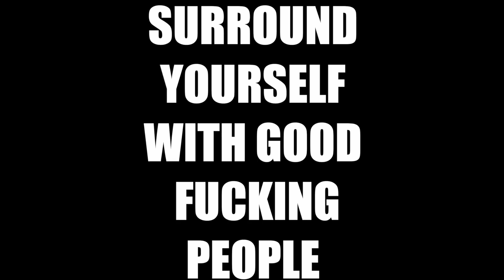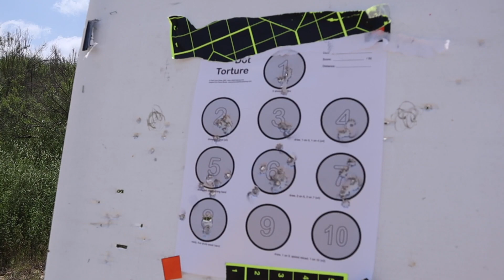The Adventures of Pete and Dakota |The Daily Dash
It looked like a fine Wednesday to go out for some training with Pete Thompson!

show us your support!

The Daily Dash vlog is about documenting my journey and sharing the good the bad and the ugly with each and every single one of you who support the cause.

HOW TO SUPPORT:
for Peel and Stick Posters and Hand Stretched Canvas

All designs are owned and created by Flipside Canvas.

NEW ART WEEKLY!

I read all your comments, believe it or not. To every single person who subscribes and leaves a comment: Thank you. I thank each and every single one of you for your support and attention. We're gonna change the world.

Edited by @KnivesMonroe
Cameras used:
Canon m50
Go Pros